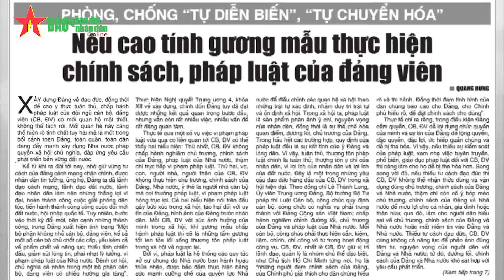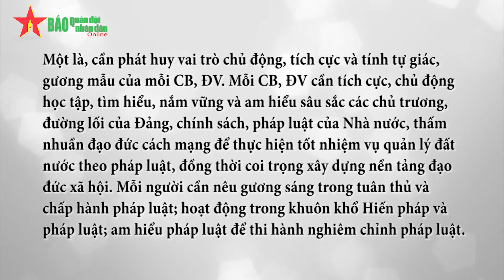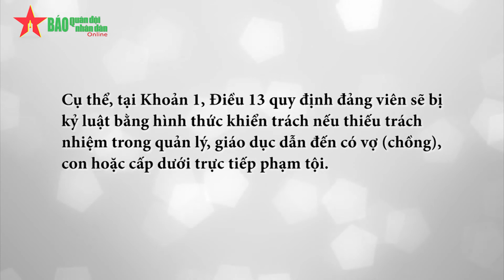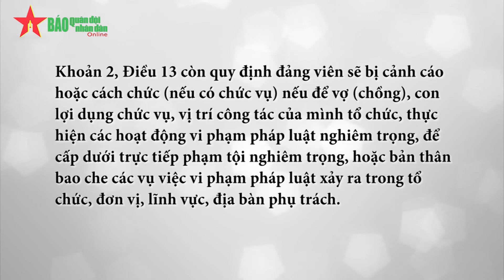Nêu cao tính gương mẫu thực hiện chính sách, pháp luật của Đảng viên - Báo QDND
QĐND - Xây dựng Đảng về đạo đức, đồng thời đề cao ý thức tuân thủ, chấp hành pháp luật của đội ngũ cán bộ, đảng viên (CB, ĐV) có mối quan hệ mật thiết, không thể tách rời.